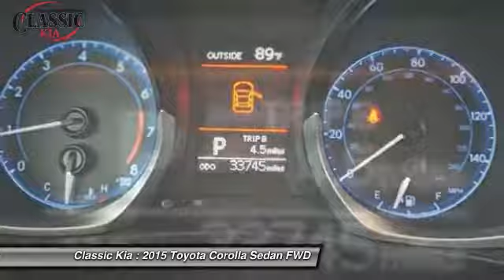2015 Toyota Corolla Carrollton, Dallas, Richardson, Plano FP196664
2015 Toyota Corolla S Plus

Classic Kia
2920 I-35E

Wonderful fuel economy! Optimizes every drop of gas. Set down the mouse because this attractive 2015 Toyota Corolla is the tough car you've been aching to get your hands on. There aren't any used vehicles more reliable than a Toyota, unless it's a Toyota with low mileage like this 2015 Corolla. It is nicely equipped with features such as 15 x 6.0 Steel Wheels, 4 Speakers, ABS brakes, Air Conditioning, AM/FM radio, AM/FM/CD Player, Brake assist, Bumpers: body-color, CD player, Delay-off headlights, Driver door bin, Driver vanity mirror, Dual front impact airbags, Dual front side impact airbags, Electronic Stability Control, Fabric Seat Trim, Front anti-roll bar, Front Bucket Seats, Front Center Armrest w/Storage, Front reading lights, Front wheel independent suspension, Illuminated entry, Knee airbag, Low tire pressure warning, MP3 decoder, Occupant sensing airbag, Outside temperature display, Overhead airbag, Passenger door bin, Passenger vanity mirror, Power door mirrors, Power steering, Power windows, Rear anti-roll bar, Rear window defroster, Speed-sensing steering, Split folding rear seat, Steering wheel mounted audio controls, Tachometer, Telescoping steering wheel, Tilt steering wheel, Traction control, and Trip computer.